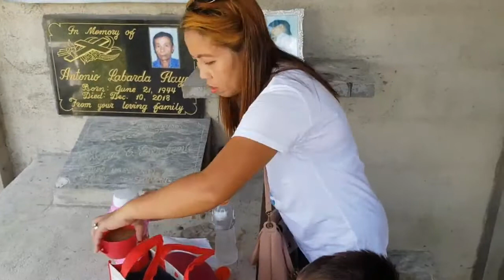Visiting Lolo (grandpa) at the Cemetery (2019)